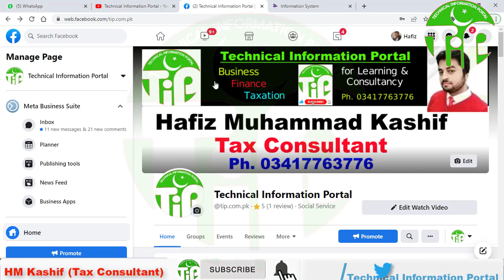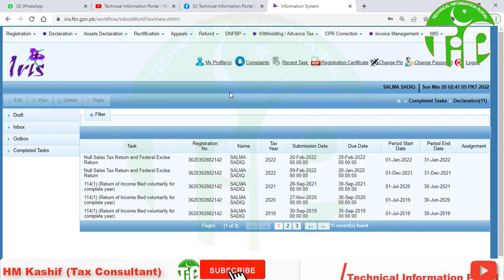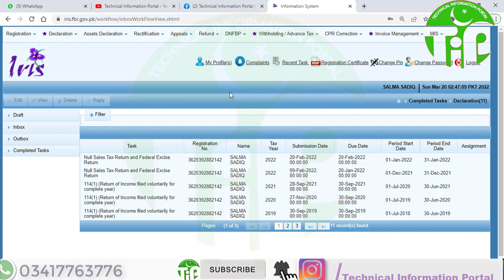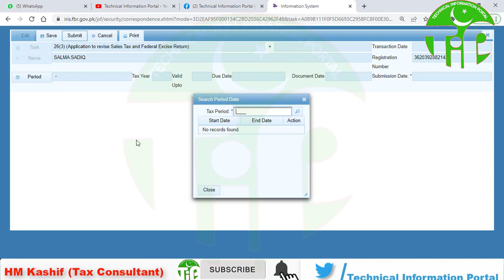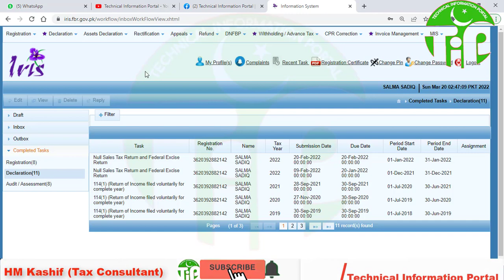Sale Tax Revise new update | Technical Information Portal